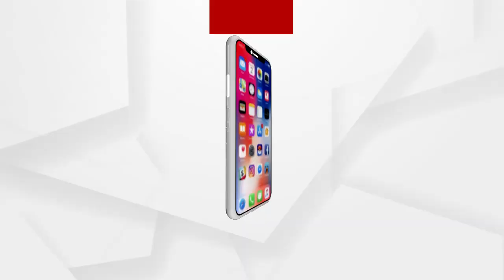ସରକାରଙ୍କୁ ଘଣ୍ଟ ଘୋଡାଉଛି କଂଗ୍ରସ :ସମୀର ମହାନ୍ତି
ରାଜ୍ୟରେ ପରୀ ପାଇଁ ଲଢେଇ ଜାରି ରହିବ ...ମନ୍ତ୍ରୀଙ୍କୁ ଘଣ୍ଟ ଘୋଡାଉଛନ୍ତି ସରକାର
ଶୁଣନ୍ତୁ ଏନେଇ କଣ କହୁଛନ୍ତି ରାଜ୍ୟ ବିଜେପି ସଭାପତି ସମୀର ମହାନ୍ତି.